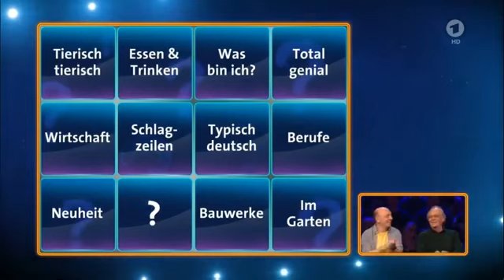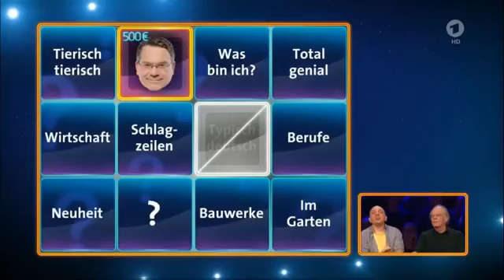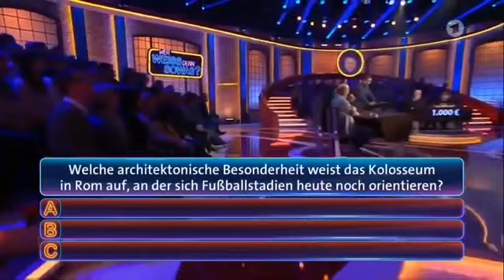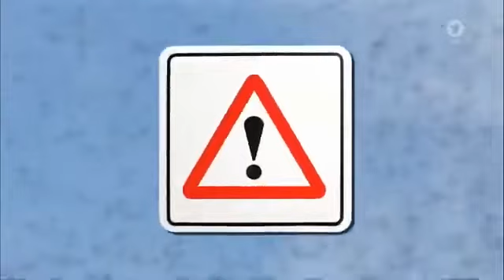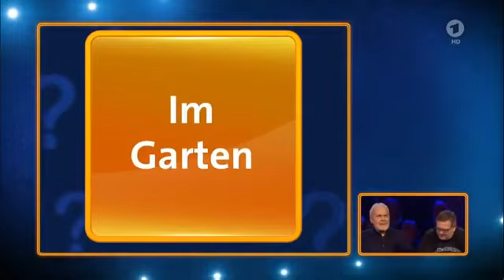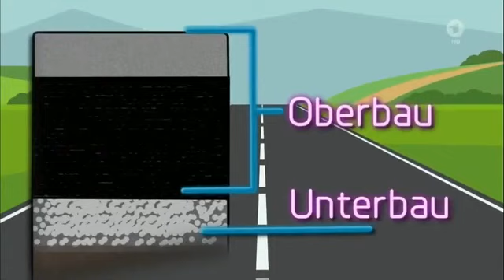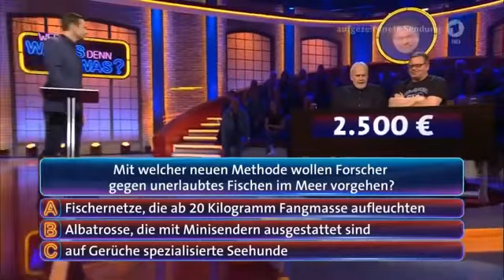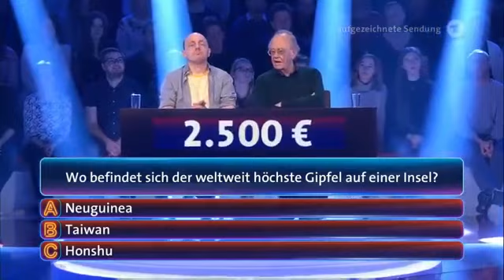Wer weiß denn sowas vom 09.04.20 mit René Kollos und Gunther Emmerlich / Staffel 5 Folge 129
René Kollos Karriere begann mit Schlagerhits wie "Hello, Mary Lou". Einen Namen machte er sich aber als Heldentenor in diversen Wagner-Opern. Mit seinem unverwechselbaren Bass steht der Dresdner Sänger Gunther Emmerlich seit rund 60 Jahren auf der Bühne und sang 2008 sogar in der weltberühmten New Yorker Carnegie Hall. Bei "Wer weiß denn sowas?" treffen sie zu einem stimmgewaltigen Rateduell aufeinander.

ARD besitzt alle Rechte an diesem Video